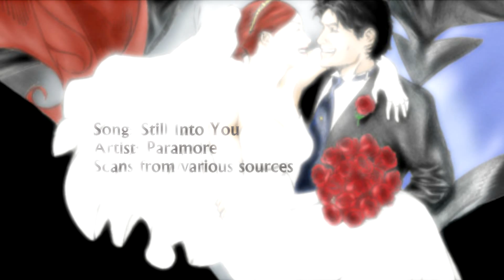Dick/Babs (Still into you)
HD-ish plz.I love them so much!  Sorry for the sparse videos, but ya'know...finals.  Ugh as a matter of fact, I should probably study... Info at the end of the vid.